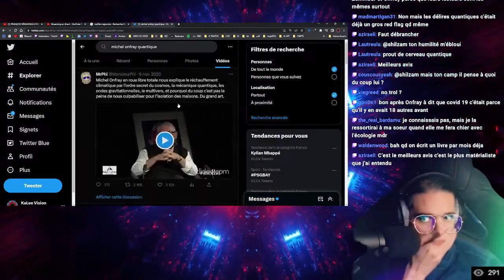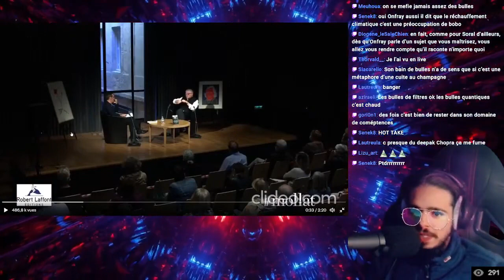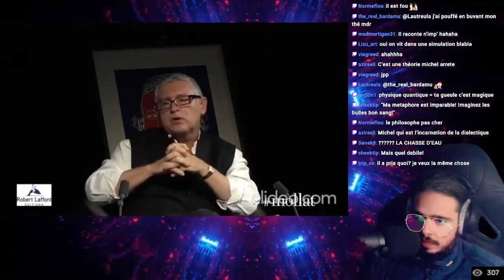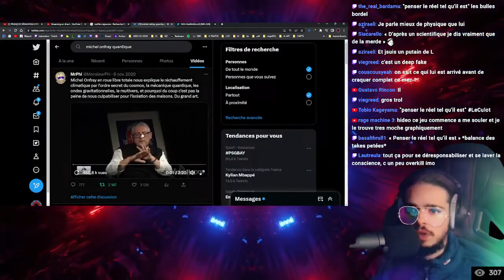MICHEL ONFRAY · POURQUOI ON NE PEUT PLUS LE PRENDRE AU SÉRIEUX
Souvent des gens me demandent pourquoi je ne parle pas de Michel Onfray. Maintenant je pourrais leur montrer cette vidéo 🥲

Extrait du Live de KaLee Vision - MA SAINT-VALENTIN AVEC FRANÇOIS BÉGAUDEAU